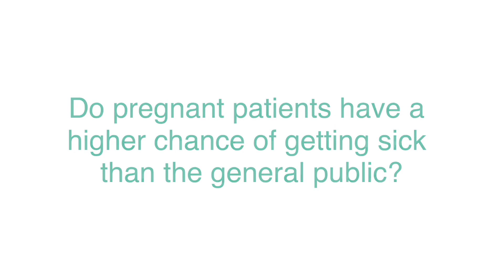COVID-19 and pregnancy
Learn more about COVID-19 and its impact on pregnancy.